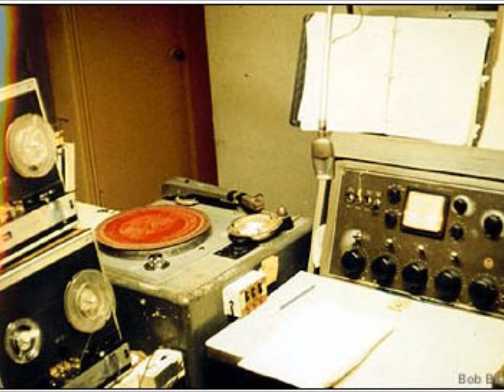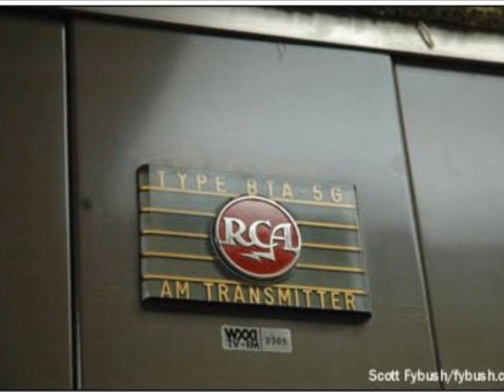Blue Angel Comes in my Dreams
Phone call